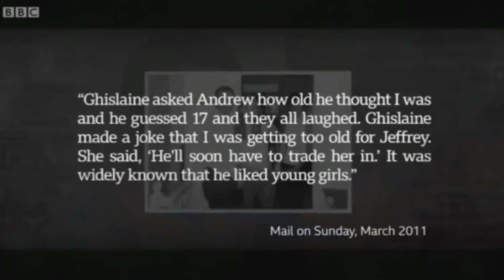Royal Scandal Series - The Earthshaking Prince Andrew & The Epstein Scandal - UK Royal News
In a world exclusive interview, Newsnight’s Emily Maitlis speaks to Prince Andrew, the Duke of York at Buckingham Palace.

For the first time, the Duke addresses in his own words the details of his relationship with convicted sex offender Jeffrey Epstein, who took his own life while awaiting trial on sex-trafficking charges.

In 2015, Prince Andrew was named in court papers as part of a US civil case against Epstein.

The Prince, who is the Queen’s third child, also answers questions about the allegations made against him by one of Epstein’s victims, and discusses the impact of the scandal on the Royal family and his work.